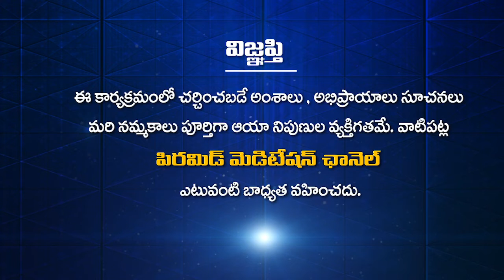అకల్పితుడు అంటే ? | Tatavarty Veera Raghavarao | PMC Telugu